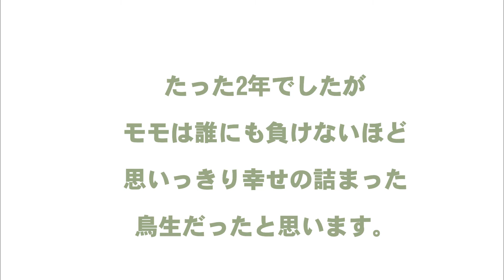たった2年の短い命だったルリコシボタンインコのモモちゃん 最終回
突然
babaの過失でお空にお引越しのモモちゃんでした。